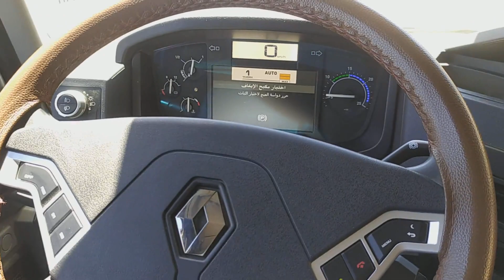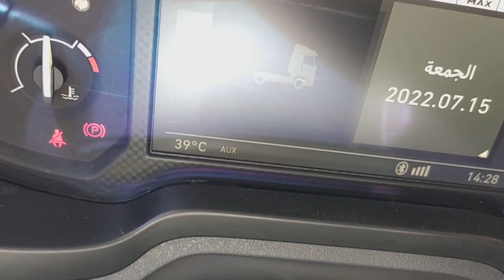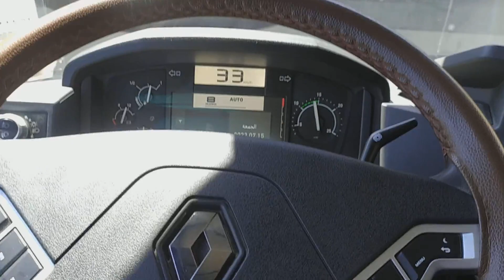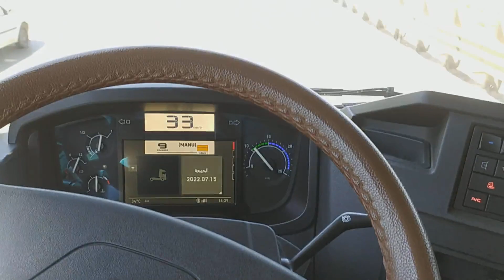ولاية بومرداس في الشمال المركزي للجزائر وتمتد على شريط ساحلي يزيد عن 80 كم.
ولاية بومرداس# في الشمال المركزي للجزائر وتمتد على شريط ساحلي يزيد عن 80 كم. تتربع على مساحة تقدر بـ 1456,68 كم2 ويقطنها حوالي : 831.000 نسمة تحدها غربا ولاية الجزائر ومن الجنوب الغربي ولاية البليدة، أما من الشرق فتحدها ولاية تيزي وزو وجنوبا ولاية البويرة ومن الشمال البحر الأبيض المتوسط.

🔴 حسب الديوان الوطني للأرصاد الجوية في نشرية خاصة عن هبوب رياح مرفوقة بزوابع رملية، وأمطار رعدية بالولايات الجنوبية:
1 الزوابع الرملية مرتقبة بداية من الساعة (09:00)صباحا إلى غاية الساعة (18:00)مساءا.
☑️الولايات المعنية👈  إليزي، عين صالح وأدرار.
2  أمطار رعدية مرتقبة من منتصف نهار هذا اليوم إلى غاية الساعة (18:00) مساءا.
☑️الولايات المعنية 👈 برج باجي مختار، تمنراست وعين قزام.
✅ننصح مستعملي الطريق بأخذ الحيطة والحذر في مثل هذه الظروف مع احترام المسافة الأمان وتخفيض السرعة.